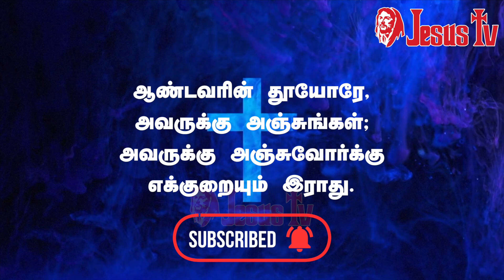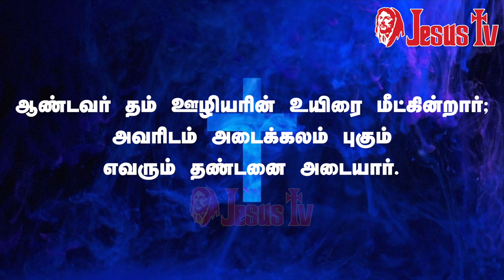திருப்பாடல் 34 | சங்கீதம் அதிகாரம் 34 | SANGEETHAM CHAPTER 34 | PSALM CHAPTER 34 | THIRUPADAL 34